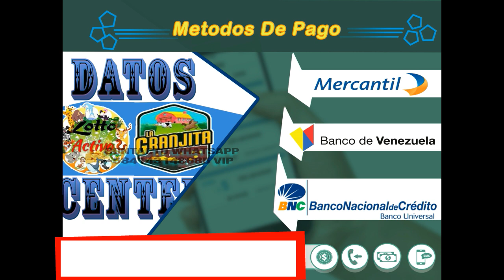SABADO 16/11/2019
◥◣PARLEY_FORCE◥◣